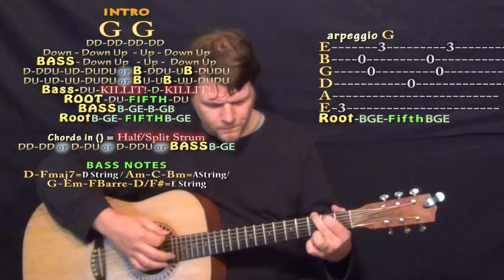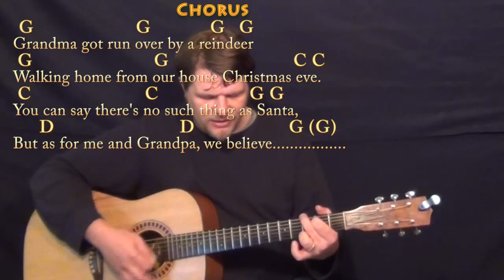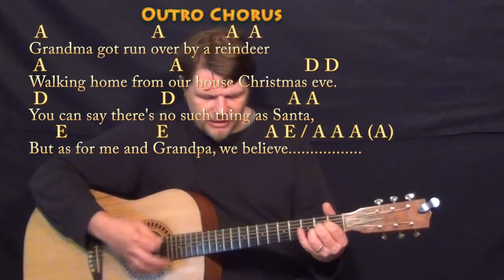Grandma Got Run Over By A Reindeer (Christmas) Strum Guitar Cover Lesson in G with Chords/Lyrics